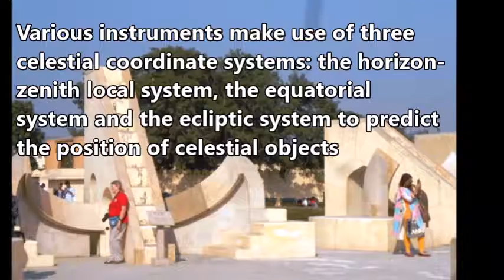Jantar Mantar in Jaipur: Basic Information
Jantar Mantar in Jaipur is UNESCO World Heritage site having nineteen huge architectural and positional astronomical naked-eye observatories with huge structures and instruments. The photos taken with Parddep And Neena Arora were converted into a video